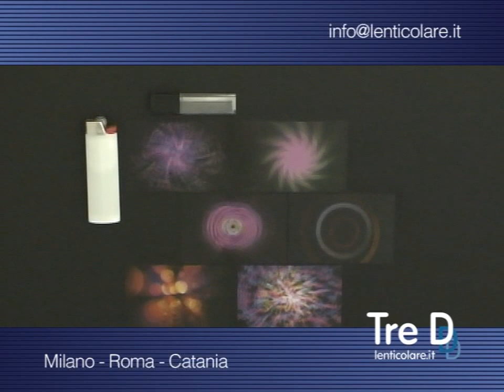Effetto Moving Lenticolare - Clay Paky [Professional Lighting]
Un esempio di come la tecnologia di stampa lenticolare venga utilizzata per la riproduzione di effetti visivi accattivanti ed efficaci.
In questo caso sono state scelte diverse fantasie di luce che giocano in un moto perpetuo di colori per la comuniczione di proiettori professionali
Un effetto Moving lenticolare per comunicare le variegate proiezioni di luce in ambito di " Entertainment" o anche per l'Architettura.